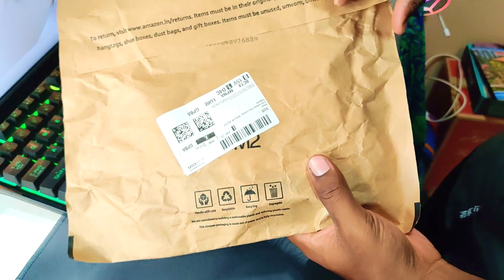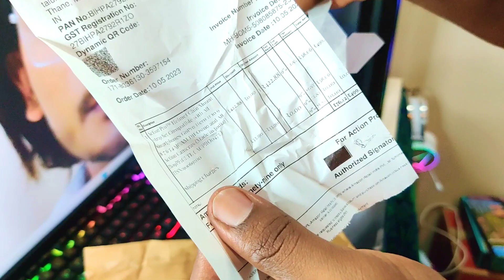mobile se moto vlog low budget only /Rs. 500/ vlogging...!! VLOG 2!!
please support 🙏